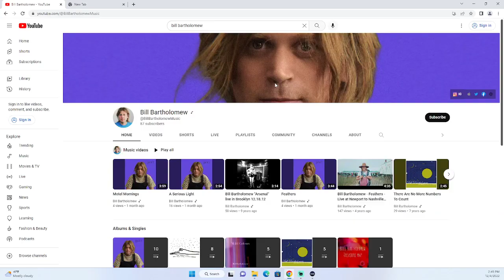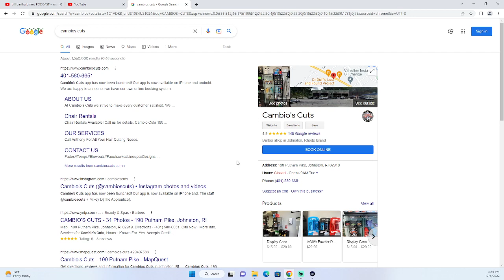#33 - Where have we been?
Josh & Jay are back with a new episode of The J2 Podcast! After a long hiatus, hear why the podcast stopped, why it's back, and what the plans are for the future. From podcast production to poker, gambling and laughs. Don't miss our first return episode! Now available wherever you stream podcasts. Also available on Youtube with full video! Thanks for listening.